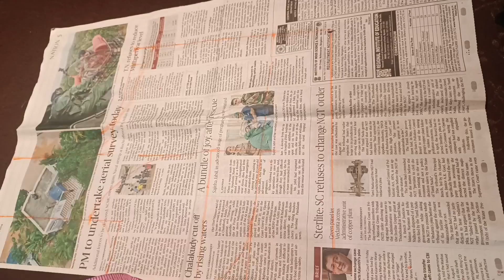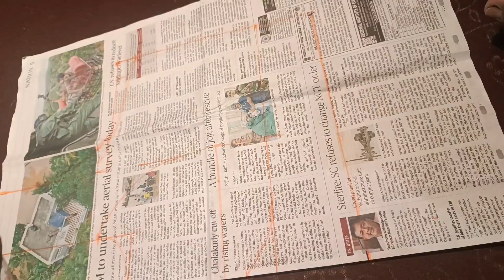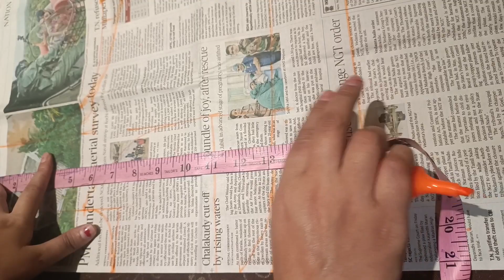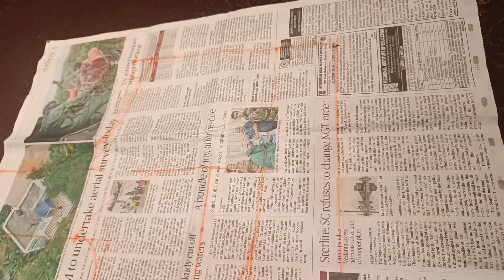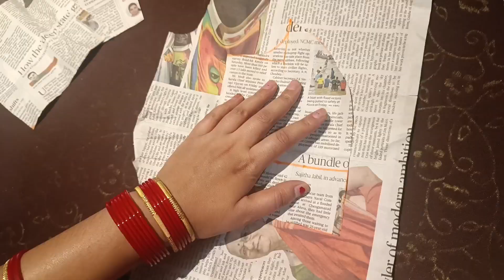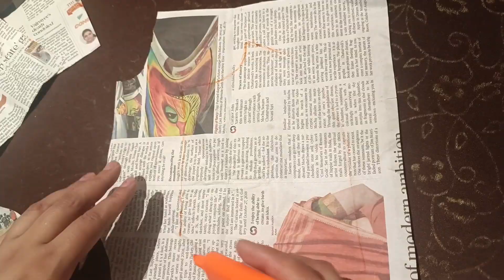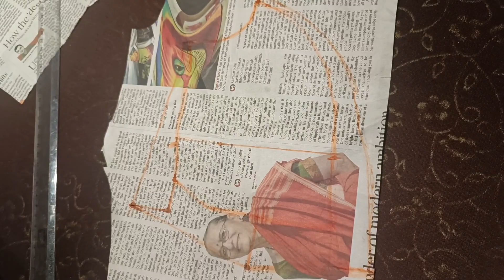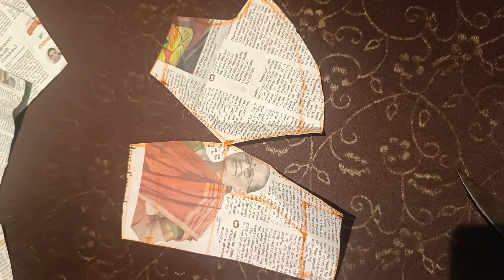डबल कटोरी ब्लाउज की माप और कटिंग नए तरीके से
34 size double katori blouse cutting
Double katori blouse cutting
34 size double katori blouse cutting and stitching
double katori blouse ki cutting